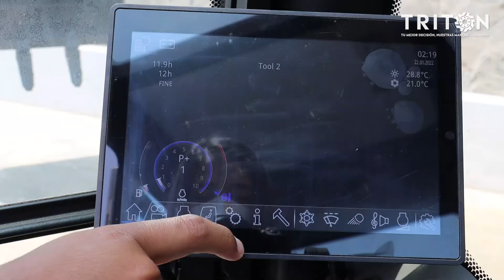EXCAVADORA R938 LIEBHERR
Estas máquinas presentan un diseño novedoso, característico de la nueva gama de máquinas «Generation 8». Su arquitectura se ha rediseñado asimismo para ofrecer a nuestros clientes un confort, una ergonomía y unas prestaciones de uso siempre mejores.